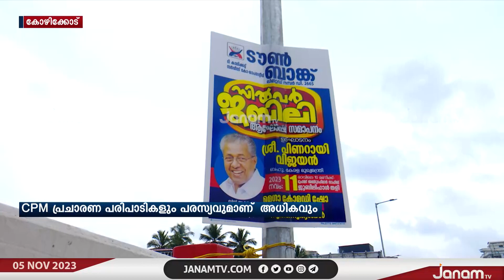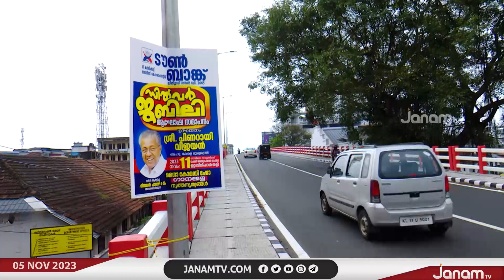കോഴിക്കോട് നഗരത്തിൽ ഹൈക്കോടതി വിധി ലംഘിച്ച് ഫ്ലക്സ് ബോർഡുകളും പോസ്‍റ്ററുകളും